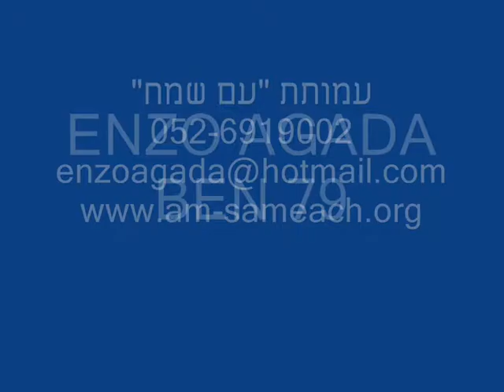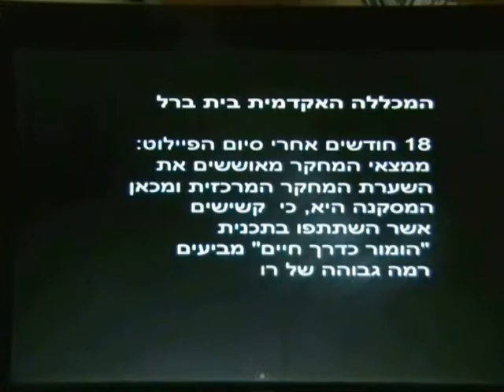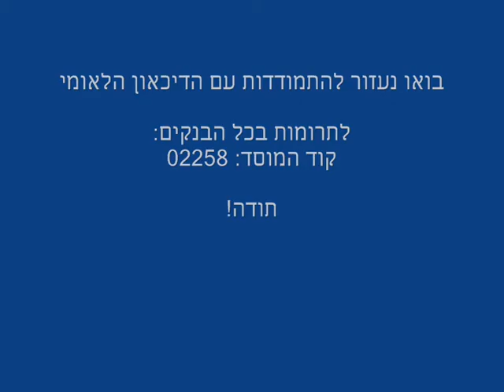התמודדות עם הדיכאון 2017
שיטה חדשה למנוע דיכאון-